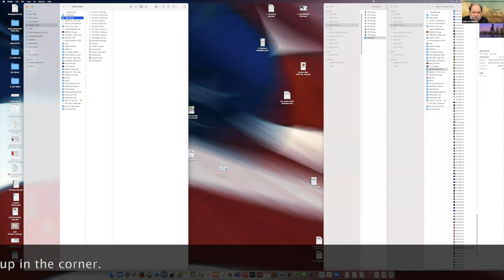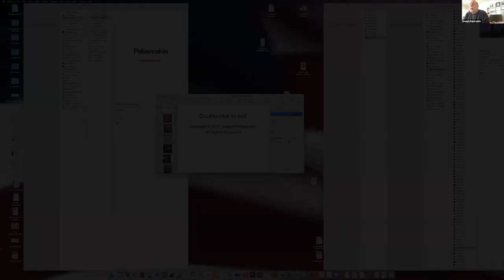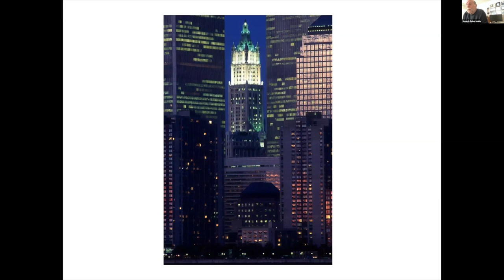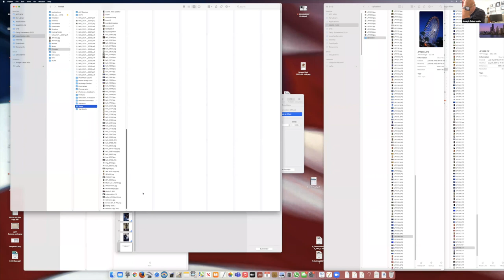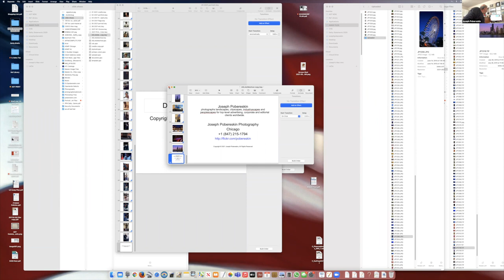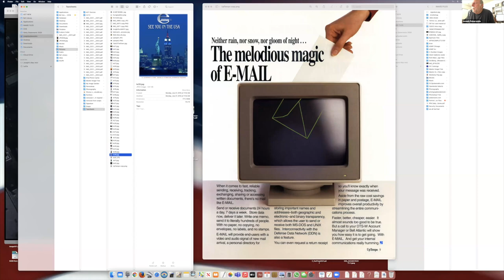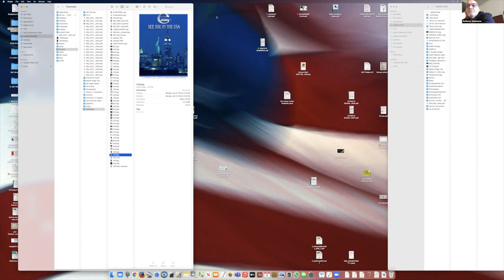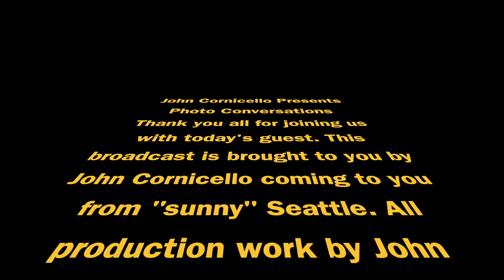Conversation with Joe Pobereskin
Joseph Pobereskin is an advertising, corporate and editorial photographer, known for his environmental portraits, scenic and industrial images. His commercial and editorial assignments have taken him around the world and have led to publication in more than 80 countries. He's also presented seminars in the Apple Pro Sessions series of workshops at the flagship Apple Stores in both New York City & Chicago.

Pobereskin was born in New York City and became interested in photography at age twelve. He studied photography at the Fashion Institute of Technology in New York, and for eleven years thereafter apprenticed with some of New York's finest photographers, acquiring expertise in various disciplines. In addition to his work making images he's been very active in the photographic community. He was a principal founder and past President/Executive Director and member of Stock Artists Alliance, a trade association for producers of rights-managed stock photography. He's served as President of the New Jersey Chapter of the American Society of Media Photographers, Vice President of the Chicago/Midwest Chapter, and he's served on ASMP's National Board Of Directors. He's also a member of Creative Eye, a photographers' cooperative, the Chicago Creative Coalition, and the PLUS Coalition.